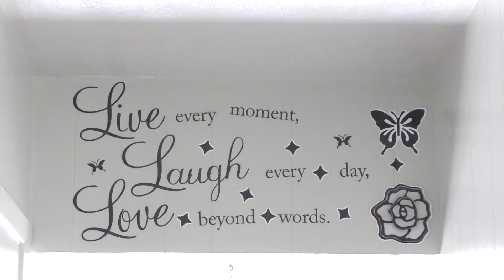17 Finchgate Blvd, Brampton, On L6T 3H7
Great Opportunity For 1st Time Buyer, Investors Or Large Families With In Laws In Demand Area! Located Close To Schools, Parks, Churches, Medical Building, Shopping, Public Transit & With Easy Access To Major Highways. Recently Renovated, Rug Free Living! Large Windows & Much Natural Lighting, Throughout,Hardwood Flooring, Spacious Kitchen With Ample Storage. Finshed Basement

Extras:Electric Light Fixtures, Backyard Shed. All Other Permanent Fixtures Currently On The Property Belonging To Seller Deemed Free Of All Encumberances